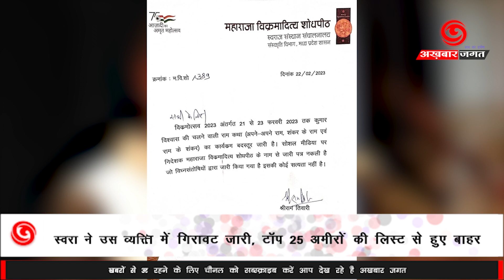Kumar vishwas की रामकथा निरस्त करवाने का जाने पूरा सच || akhbar jagat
Kumar vishwas की रामकथा निरस्त करवाने का जाने पूरा सच
Know the whole truth about cancellation of Ramkatha of Kumar Vishwas

सोशल मीडिया में उज्जैन में आयोजित विक्रमोत्सव 2023 में कुमार विश्वास की रामकथा निरस्त होने का एक फर्जी पत्र वायरल हो रहा है। जिसके पास भी ये पत्र पहुंचा, वो चौंक गया। हालांकि महाराजा विक्रमादित्य शोधपीठ ने इसे झूठा बताया है।
आपको बता दें की महाराजा विक्रमादित्य शोधपीठ के निदेशक श्रीराम तिवारी ने पत्र जारी किया है। इसमें बताया है कि विक्रमोत्सव 2023 अंतर्गत 21 से 23 फरवरी 2023 तक कुमार विश्वास की चलने वाली राम कथा का कार्यक्रम बदस्तूर जारी है। सोशल मीडिया पर निदेशक महाराजा विक्रमादित्या शोधपीठ के नाम से जारी पत्र नकली है। जो विघ्नसंतोषियों द्वारा जारी किया गया है। इसकी कोई सत्यता नहीं है।

A fake letter regarding cancellation of Kumar Vishwas' Ramkatha in Vikramotsav 2023 organized in Ujjain is going viral on social media. To whomever this letter reached, he was shocked. Although Maharaja Vikramaditya Shodhpeeth has called it false.
Let us tell you that Shriram Tiwari, director of Maharaja Vikramaditya Shodhpeeth, has issued the letter. In this, it has been told that under Vikramotsav 2023, the Ram Katha program of Kumar Vishwas is going on unabated from 21 to 23 February 2023.